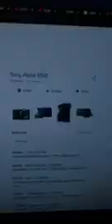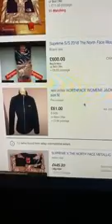Louis Armstrong Instagram Live 3/30/20